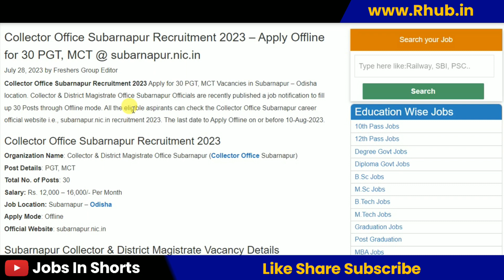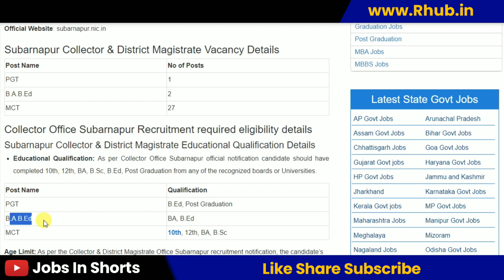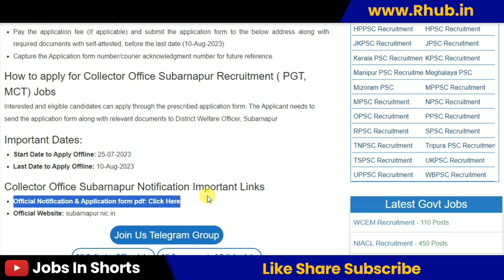Collector Office Subarnapur Recruitment 2023 – Apply Offline for 30 PGT, MCT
10th pass job
12th pass Jobs
Graduation jobs
Vacancy
Jobalert
Government Jobs
Recruitment 2022
Bharti 2022
Recruitment hub
Vampire hub
Latest Govt Jobs 2022
Jobs 2022
Vacancy 2022
Current Affairs
Exam Pattern
B-Tech Jobs
Diploma Jobs
Latest Job Update
Sarkari Result